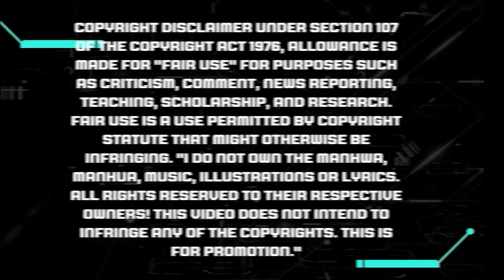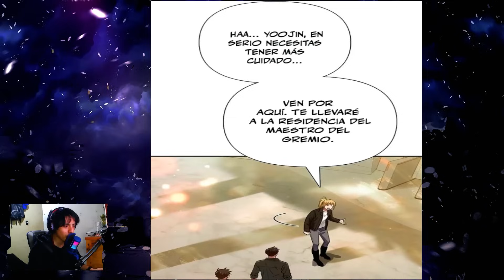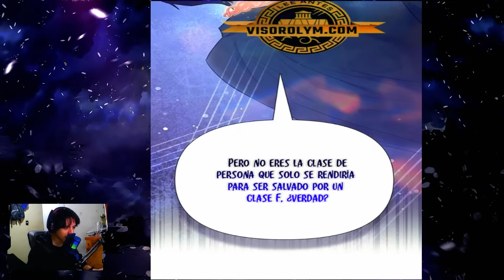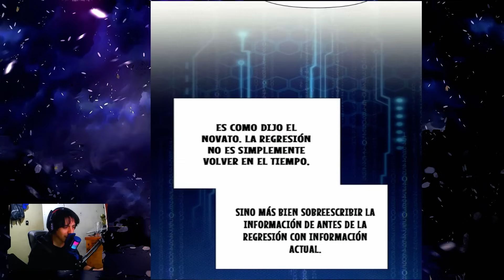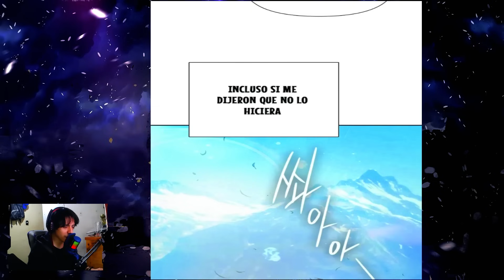EL PROTA REVELA QUE REGRESÓ EN EL TIEMPO, EL MAESTRO DE JUPITER RECUPERA SUS RECUERDOS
¡Bienvenidos a mi canal! Hoy les traigo lectura/narración de los capítulos 131-135 del manhwa 'Los clases s que crié'.